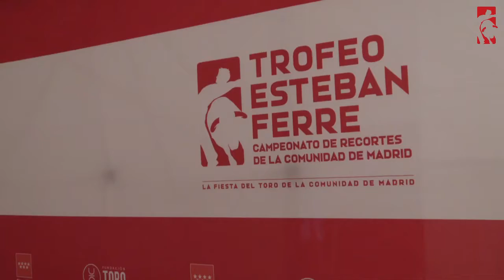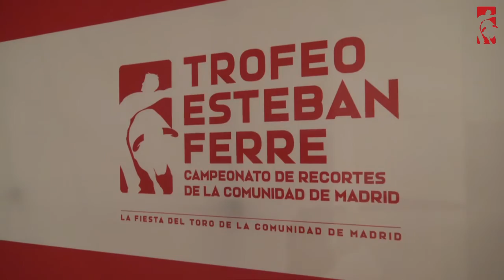Presentación del Trofeo Esteban Ferre 2022 de recortes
Se  busca al mejor recortador de Madrid en la segunda edición del Trofeo Esteban Ferre, que contará con 32 recortadores y tres festejos.